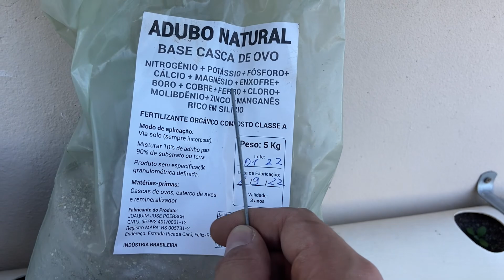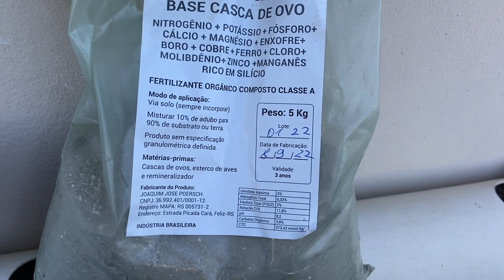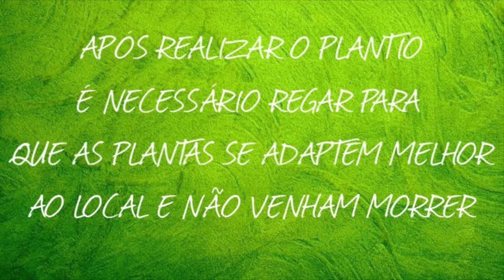RENOVEI A HORTA NO CANO PVC 🌱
VEM VER COMO EU FIZ A RENOVAÇÃO DA HORTINHA NO CANO PVC